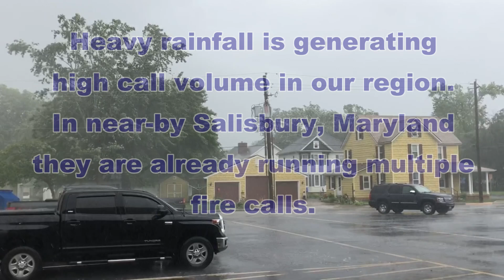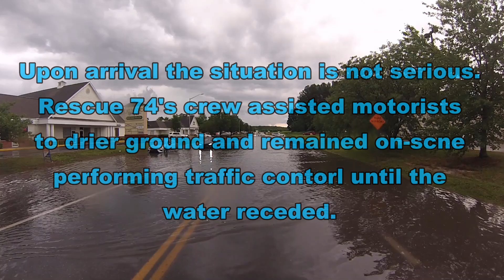Rescue 74 vehicles stuck in flood water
On a busy day region-wide due to rain and thunderstorms, Delmar Station 74 is dispatched to respond into Salisbury for a report of multiple vehicles stranded in flood water. Salisbury already had their hands full with several other working incidents in their district, so Rescue 74 responds to handle this call.